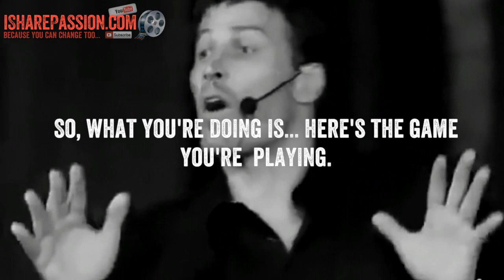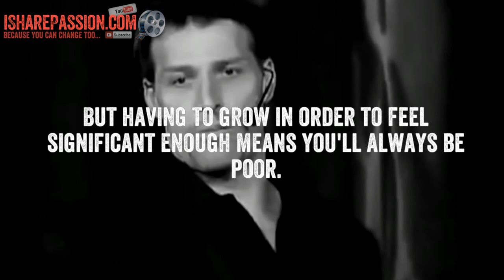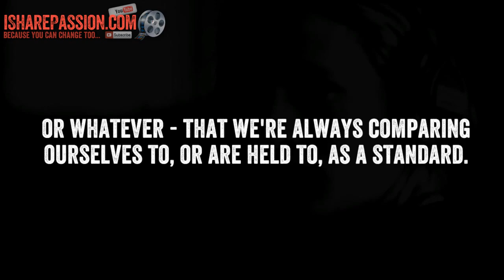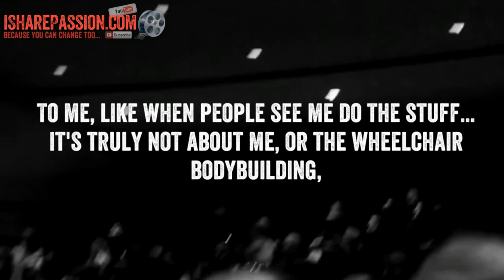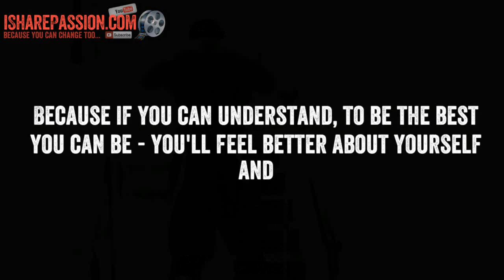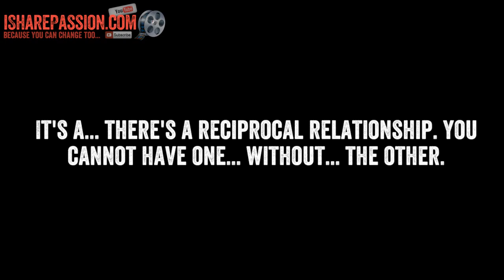How To Not Grow Stronger and How To Actually Grow Stronger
It will save you a lot of time and effort! How To Not Grow Stronger and How To Actually Grow Stronger
Inspirational, Motivational, entertaining and educational purposes.

How To Not Grow Stronger and How To Actually Grow Stronger. My mission is to spread your words so that people can understand the value of living with passion.

-This video does not have any negative impact on the first works (it'd perhaps be favorable for them)
-This video is also for teaching/instruction functions.
-It's transformative in nature in a way that is positive.
-I just used pieces and bits of videos across where necessary without giving away the essential assumptions of the pictures so individuals will not have to view it or lease it to get the point.
iSharePassion doesn't possess the rights to these video clips.
Help us caption & interpret this video! LINK:

Copyright Info:
Music I and the clips have used, I don't possess in many instances.

I also don't want to use the heart of any piece if anything I expect to boost the content that individuals can reach out and later raise the market value of the work that would possibly reduce the market value of the initial content.

These videos are to train individuals in an amusing way. Given these are videos that are quite brief act as a trigger to additional reading.

A motivational/ inspirational video that can get you out of your seat and into actions.

Motivation is a psychological feature that generates and gets an organism to behave towards a desirable target, commands, and keeps up specific goal-directed behaviours. It can be considered a driving force; a mental one that strengthens or compels an activity toward the desired target. For instance, hunger is a motivation that evokes a desire. Motivation is the emotional or goal cause of activity.